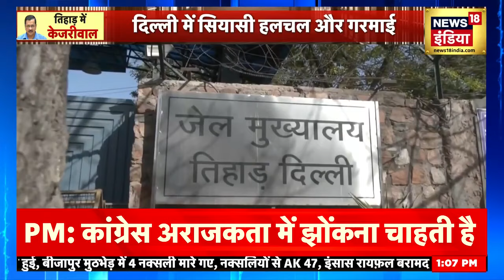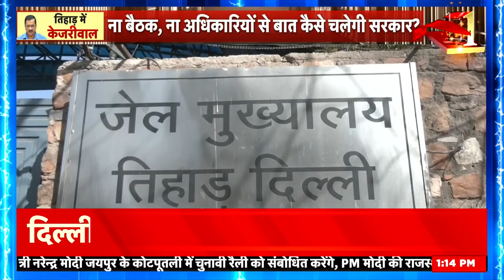Arvind Kejriwal in Tihar Jail: सीएम हाउस में हलचल तेज, अचानक पहुंचे AAP विधायक और मंत्री। Breaking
दिल्ली की सत्ताधारी आम आदमी पार्टी के पास 2 ही विकल्प दिखाई देते हैं या तो अरविंद केजरीवाल मुख्यमंत्री पद इस्तीफा दें या विधायक दल का नया नेता चुना जाए. पार्टी अगर ऐसा नहीं करती है तो फिर संवैधानिक संकट का हवाला देते हुए सरकार को बर्खास्त किया जा सकता है. ऐसे में सीएम पद के सुनीता केजरीवाल का नाम लगातार सुर्खियों में बना हुआ है.